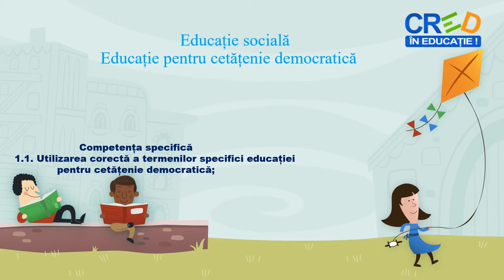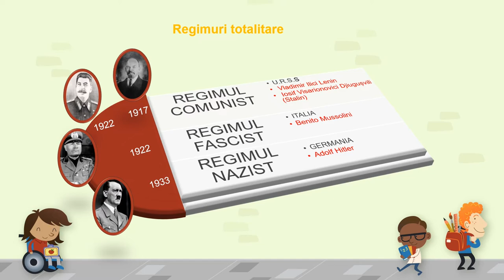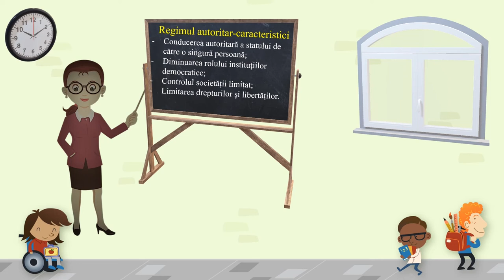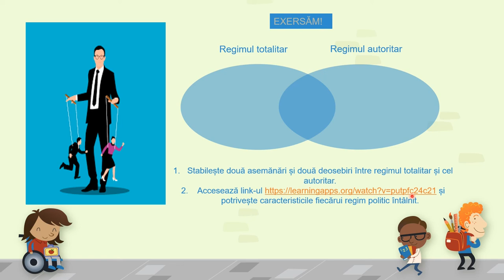Regimuri politice autoritare și totalitare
Materialul realizat în aplicația PPT, exportat ca video mp4 reprezintă o resursă împortantă pentru dobândirea de noi cunoștințe referitoare le regimurile politice autoritare și totalitare care s-au individualizat de-a lungul istoriei.
Resursa poate fi folosită atât la început cât și pe parcursul orei.
Resursa oferă elevilor posibilitatea de a stabili aspectele esențiale regimurilor politice autoritare și totalitare. Elevii pot identifica regimurile totalitare din secolul al XX-lea, respectiv caracteristicile acestora.
Elevii vor compara cele două regimuri politice stabilind asemănările și deosebirile dintre ele.
De asemenea, vor asocia caracteristicile regimurilor politice autoritare și totalitare casetei corespunzătoare pe platforma Learning Apss.
Concepte-cheie: regimul totalitar, regimul autoritar, regimul comunist, regimul fascist, regimul nazist, drepturile omului;